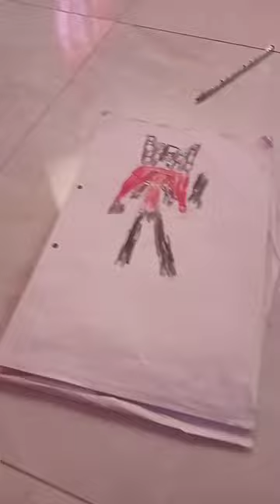19 de enero de 2024